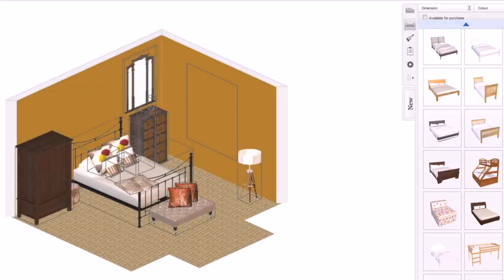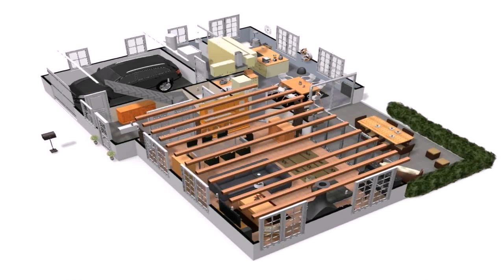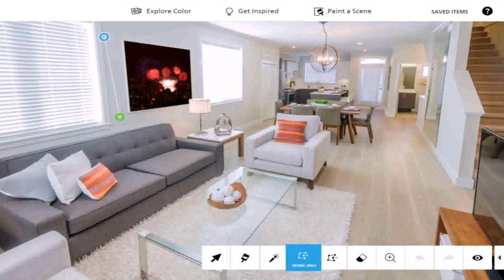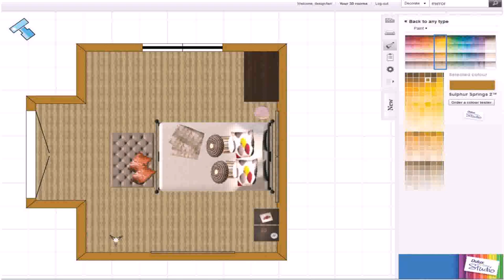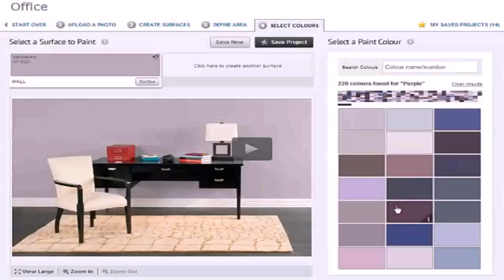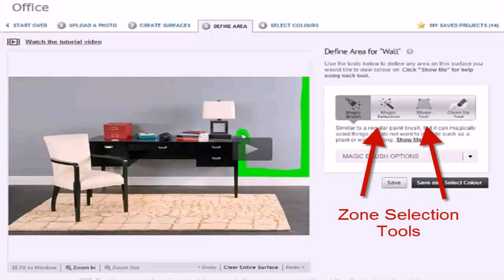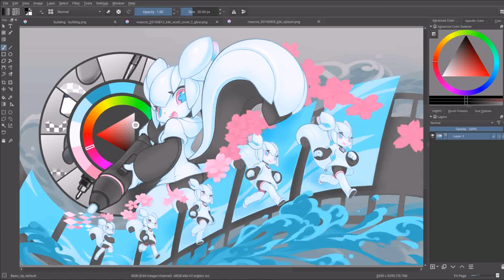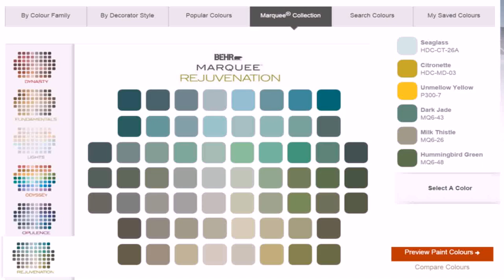House Colour Design Program (see description) (see description)